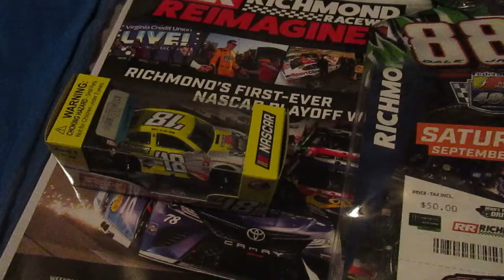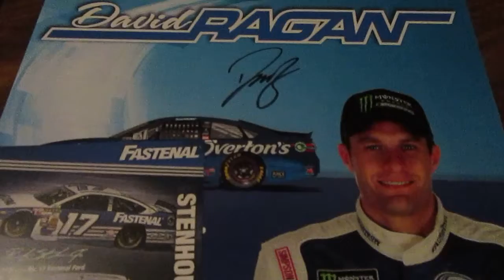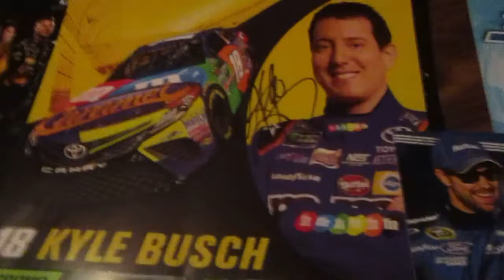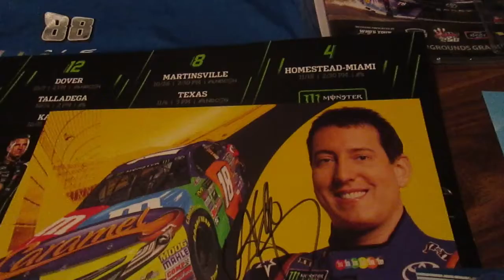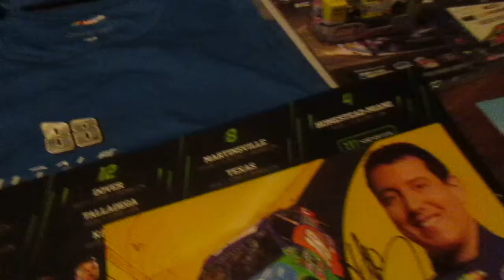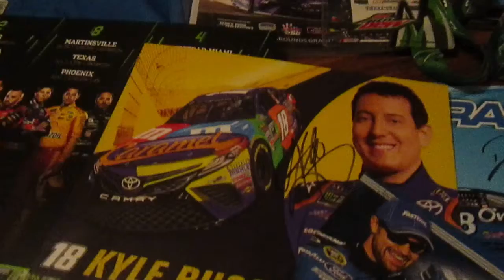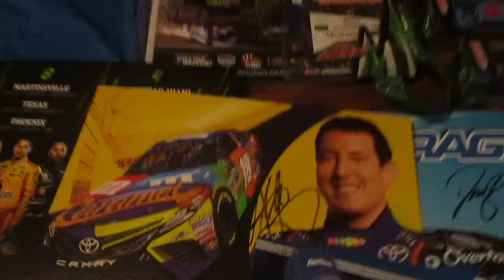Richmond Race Experience and pick ups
Richmond Raceway was a blast!